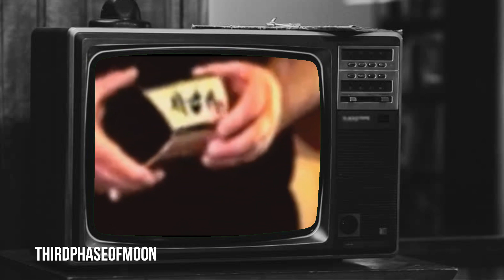IS This REAL? What Ever Happened To Dr Johnathan Reed? 2020-2021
Jonathan Reed, allegedly filmed an alien, he also claimed to have taken one home with him, and also in possession of a strange bracelet. Thirdphaseofmoon takes a closer look into this Infamous case!